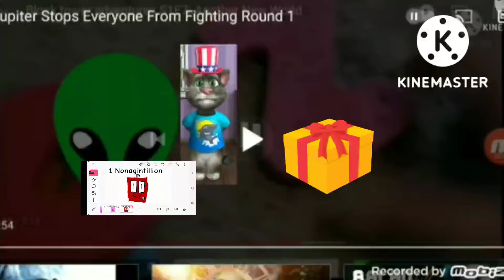Jupiter Stops Everyone From Fighting Round 3